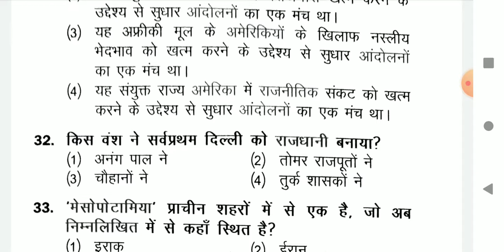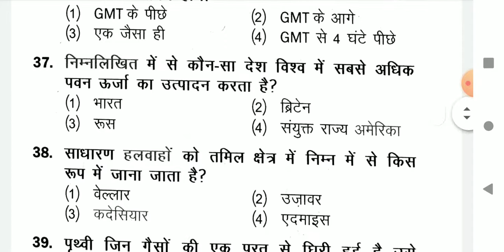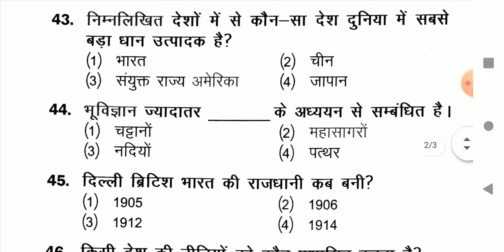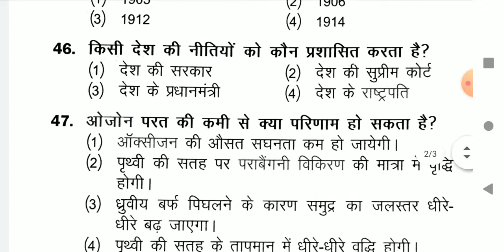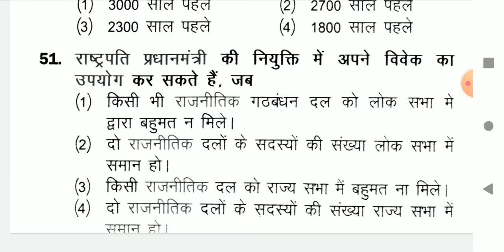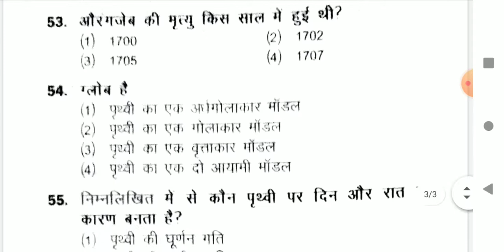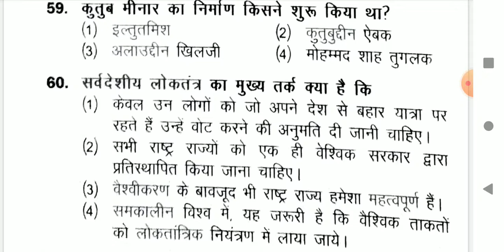सामाजिक अध्ययन/सामाजिक विज्ञान सीटीईटी के संपूर्ण पाठ्यक्रम पर आधारित